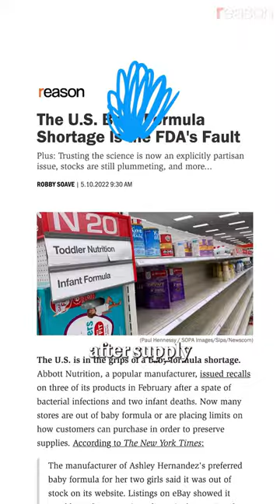Why did moms buy black market baby formula?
FDA labeling regulations and tariffs of 25% contributed to the baby formula shortage of 2022.